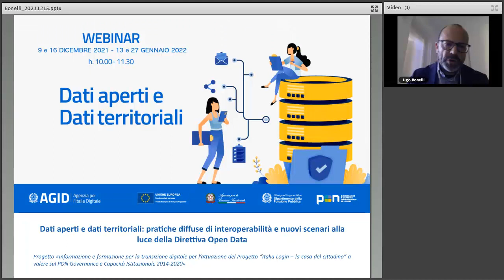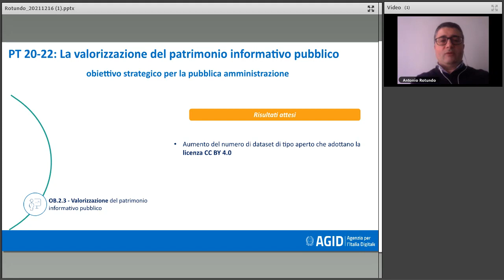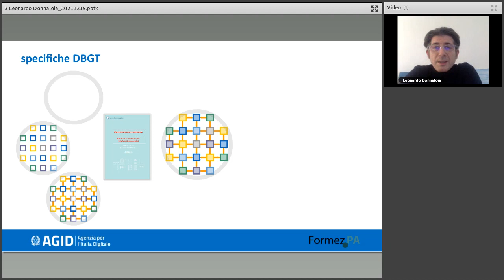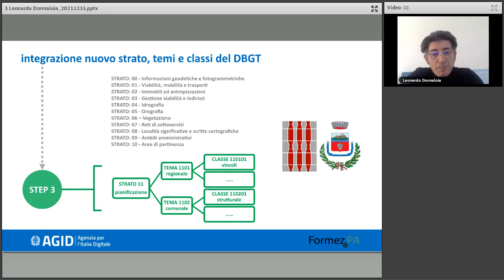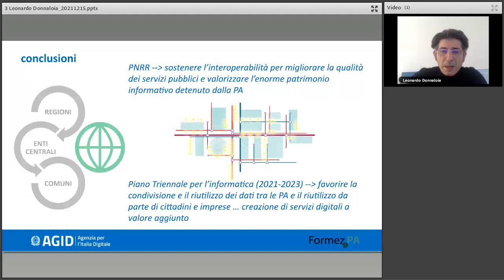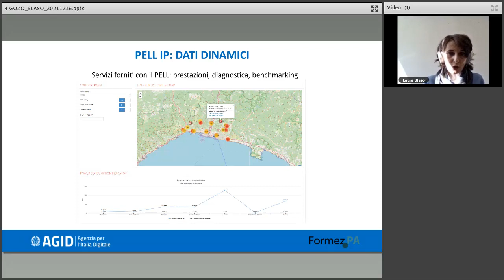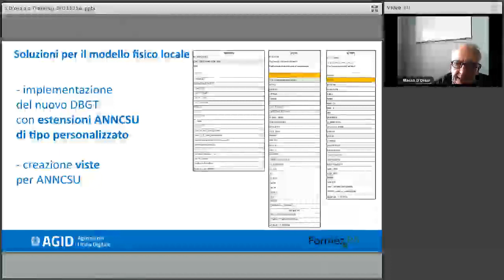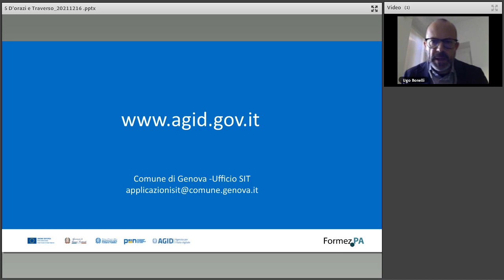Il framework nazionale di interoperabilità dei dati geospaziali (16/12/2021)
L'Agenzia per l'Italia Digitale è impegnata a promuovere e migliorare l'interoperabilità dei dati assicurando che la definizione di nuovi modelli tematici di dati sia coerente con le specifiche di riferimento nazionali ed europee.

Le specifiche menzionate si riferiscono principalmente alle norme nazionali sui Database Geo-Topografici (DBGT) e alle regole INSPIRE sui dati pertinenti.

I Database Geo-topografici, le cui regole tecniche sono state definite, sulla base dell’art. 59 del Codice dell’Amministrazione Digitale (CAD), con il Decreto 10 novembre 2011, costituiscono la base informativa territoriale per le pubbliche amministrazioni, in quanto rappresentano e descrivono il territorio nei principali aspetti topografici, naturali e antropici, organizzati, nella specifica, in Strati, Temi e Classi, con le relative relazioni e i vincoli tra i dati stessi.

La necessità di alcune amministrazioni di definire modelli di dati per il proprio dominio di interesse ha evidenziato l’opportunità di estendere il campo di applicazione delle specifiche sui DBGT all’universo di dati tematici per i quali la geolocalizzazione rappresenta un fattore determinante.

È il caso del SINFI (Sistema Informativo Nazionale Federato delle Infrastrutture), gestito dal Ministero dello Sviluppo Economico, e della piattaforma per l’Illuminazione Pubblica gestita, nell’ambito del progetto PELL (Public Energy Living Lab), da ENEA.

A questi si è aggiunta, recentemente, la definizione di un documento di supporto alle PA (in corso di pubblicazione) coinvolte nel processo di produzione, conferimento e gestione dei dati relativi all’Anagrafe Nazionale dei Numeri Civici e delle Strade Urbane (ANNCSU) di titolarità di ISTAT e Agenzia delle Entrate.

Il webinar è volto a fornire indicazioni sugli elementi principali, la metodologia e il processo di definizione delle specifiche DBGT e  rappresentare i casi di uso di applicazione delle suddette specifiche ai domini tematici. Con l’obiettivo, inoltre, di fornire gli elementi utili alla definizione di ulteriori specifiche tematiche conformi al framework nazionale di interoperabilità dei dati geospaziali.

Il webinar è parte del ciclo “Dati aperti e dati territoriali: pratiche diffuse di interoperabilità e nuovi scenari alla luce della Direttiva Open Data” che intende fornire una panoramica delle buone pratiche di interoperabilità soprattutto nel settore dell’informazione geografica e approfondire obiettivi e strategia europea e nazionale di apertura e riutilizzo dei dati aperti della Pubblica amministrazione alla luce della nuova direttiva (UE) 2019/1024.